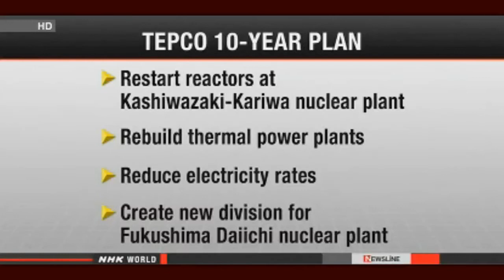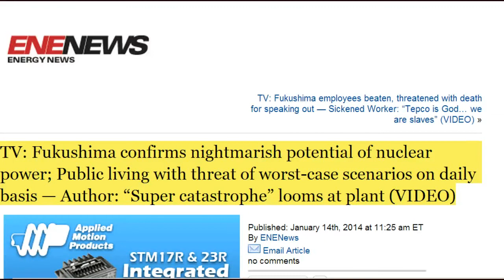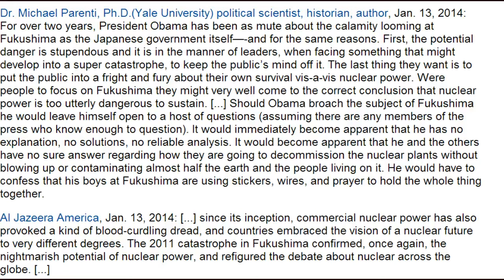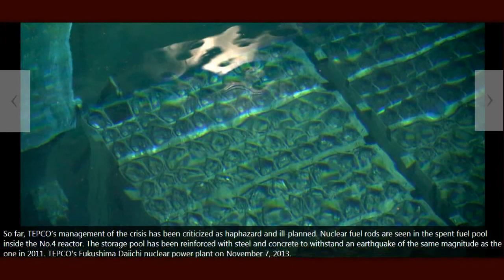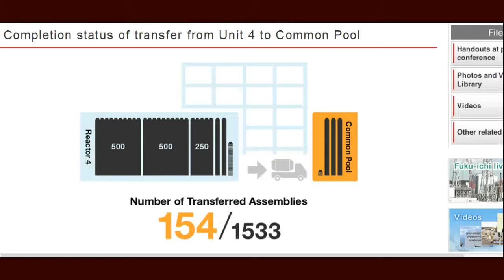Fukushima News 1/15/14:Unit 4 Spent Fuel Rod Removal-154/1533;Tepco Workers Threatened With Death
Source video by MissingSky101

Govt. approves TEPCO's 10-year business plan
Japan's government has approved a 10-year business plan from Tokyo Electric Power Company that relies on restarting nuclear reactors to turn its business around.
Industry minister Toshimitsu Motegi on Wednesday gave approval of the plan to TEPCO President Naomi Hirose. The utility was effectively put under state control after the 2011 nuclear crisis at its Fukushima Daiichi plant.

Ex PM Hosokawa to run for Tokyo governor
Former Prime Minister Morihiro Hosokawa and former Health, Labor and Welfare Minister Yoichi Masuzoe have announced their candidacies for the Tokyo gubernatorial election next month.
Hosokawa spoke to reporters together with former Prime Minister Junichiro Koizumi after the 2 met in a Tokyo hotel on Tuesday. Both advocate reducing Japan's reliance on nuclear energy to zero.
Hosokawa said he has a sense of crisis about various issues facing Japan and nuclear energy in particular. He said the survival of the nation is at stake. He said he was encouraged by Koizumi's decision to support him.

Niigata governor criticizes TEPCO business plan
The governor of Niigata Prefecture, which hosts a nuclear plant run by Tokyo Electric Power Company, has criticized the utility's 10-year business plan.
Tokyo Electric, or TEPCO, says it hopes to revive itself as a profitable company. The firm must also deal with the crippled Fukushima Daiichi nuclear plant.

Nuke waste storage operator applies for safety check
The operator of an intermediate nuclear waste storage facility being built in Japan has applied for safety screening ahead of its planned start of operations next year.
Recyclable-Fuel Storage Company is owned by 2 nuclear power plant operators, Tokyo Electric Power Company and Japan Atomic Power Company.
On Wednesday, Recyclable-Fuel Storage applied for safety screening with the Nuclear Regulation Authority.

Sickened Fukushima Worker: "Tepco is God... we are slaves" — Employees beaten, threatened with death for speaking out
(The video was removed by Al Jazeera) see article below
Gangsters and 'slaves': The people cleaning up Fukushima

TV: Fukushima confirms nightmarish potential of nuclear power; Public living with threat of worst-case scenarios on daily basis — Author: "Super catastrophe" looms at plant (VIDEO)

Japan TV: 'State' of Fukushima melted fuel unknown — Asahi: They "still do not know exactly what is going on inside" — U.S. NRC: Increased radioactive leaks at plant are "traveling underground to sea" (VIDEO)

California schools announce Fukushima testing: Imperative we monitor for any Fukushima contamination "that will be arriving this year" in ocean — LA Times claims levels are declining, fails to inform readers of radioactive plume crossing Pacific

Readers, please talk to Japanese / Send me your video and audio about how you feel about Fukushima and Japanese

Fukushima Mainstream News
Radiation is the Death Principle

Study confirms impossible to evacuate all residents before radiation exposure in wake of severe accident